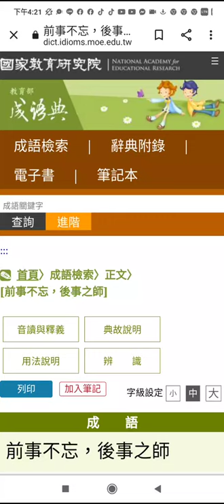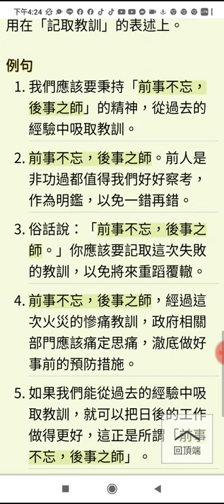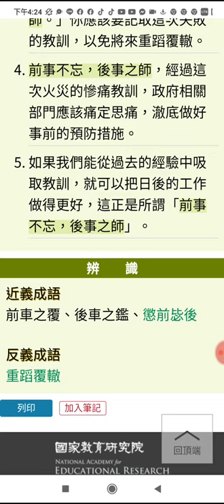20210917#前事不忘，後事之師，語出#戰國策趙策(2)